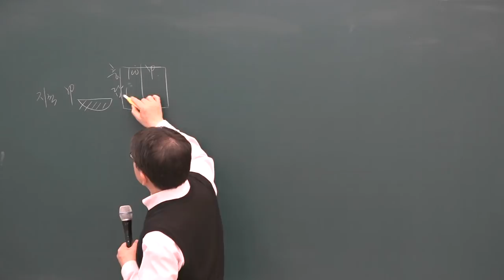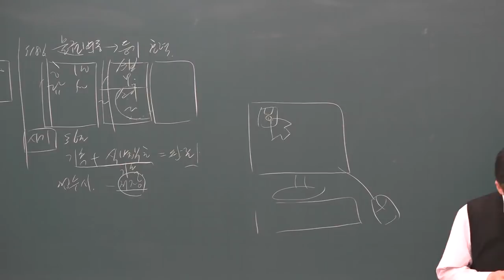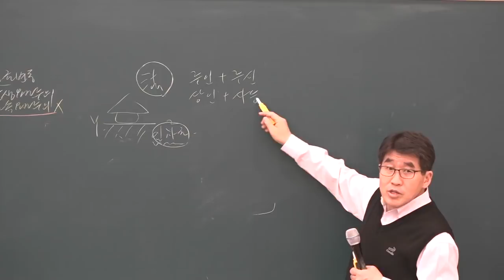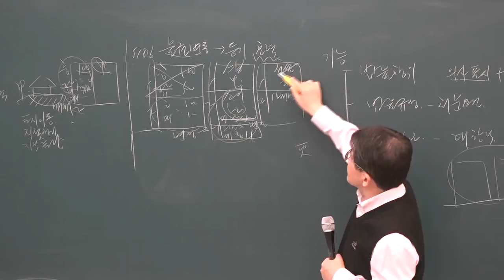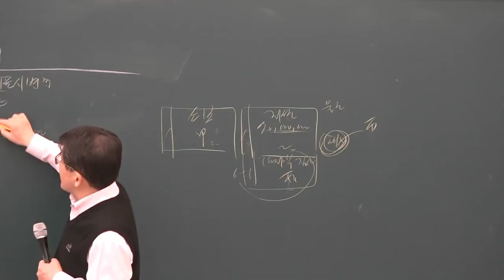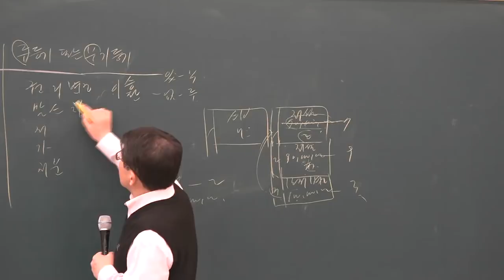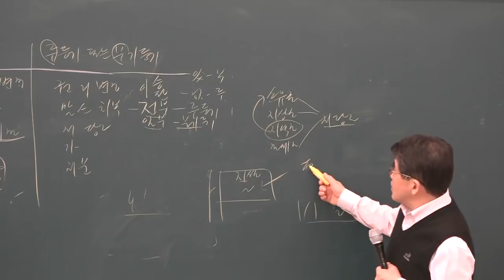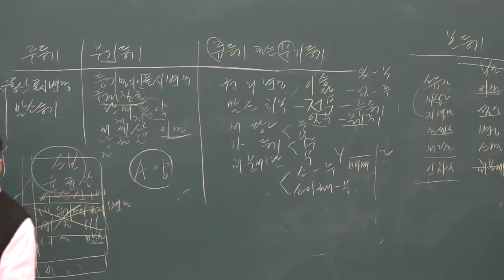[공전무] 2019년 공인중개사 부동산 공시법 고급이론 3-9